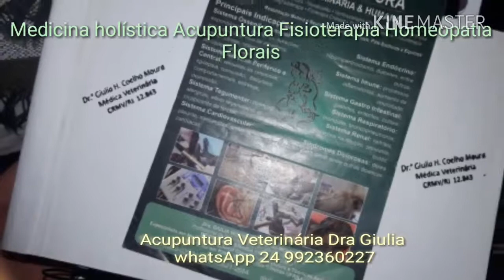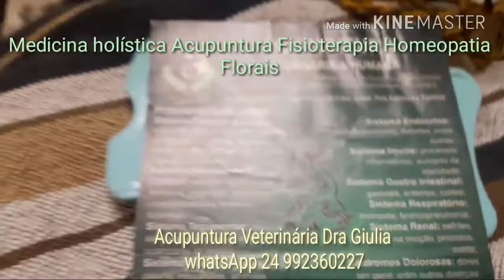Cachorro é tudo de bom! e gatos tbm.... os bichos em geral! Pacientes que amo!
Cachorro é tudo de bom! e gatos tbm. os bichos em geral! Pacientes que amo!ola galera.
Dra Giulia Veterinária Acupunturista Florais de Bach
Acupuntura tem ação analgésica antinflamatoria imunomodulatoria relaxante e possui 80% de chance de reabilitar o animal!

Medicina holística consiste em enchergat e analisar o individuo como um todo e nao apenas como a soma de suas partes! Tratando de uma forma geral seu organismo melhorando não apenas o foco do tratamento mas equilibrando toda sua fisioligia!
A medicina holistica abrange varias tecnicas como Acupuntura Reiki Florais Homeopatia etc.
Trabalhamos tbm com a fisioterapia que fortalece a musculatura preparando o animal para se reestabelecer!